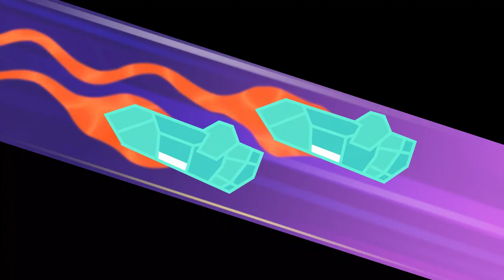Câu chuyện của Om Nom 💯 Tiệc hóa trang 2023 💯 Phim Hoạt Hình Vui Nhộn Cho Trẻ Em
Xem tập mới của phim hoạt hình OmNom 💯

Câu chuyện của Om Nom:  Tiệc hóa trang 2023

💯  Câu chuyện của Om Nom
Om Nom, người hùng của loạt game nổi tiếng thế giới Cut the Rope, là một chú quái vật dễ thương chuyên ăn kẹo. Một ngày, cậu bỗng dưng xuất hiện trước cửa nhà một cậu bé, và từ đó hàng loạt những hành trình thú vị bắt đầu.